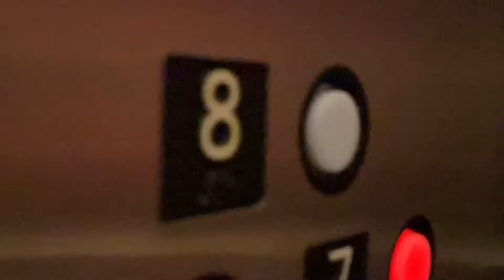VLOG | Chit Chat | Dr. Appt | Are PJ’s Clothes? | Kenosha Suspect | Rep Marjorie Green | L A Logan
Let’s Chit Chat while I go to the doctor.

A change is needed and the only way that will happen is through love, compassion, and prayer.  Will you do your humanly duty and practice these thee things with me?
Quarantine Life’n.

Thank you for helping me pass 50!!!  I’m going for 100.  Can I count on you to grow our channel?  Of course, I can!  We can make it happen working together.

Follow me @booksbylalogan.comInstagram - @mzlaloganFacebook - Author L. A. LoganTwitter - @booksbylaloganSnapchat - mzlalogan
Kindle -
Love No Limit
Gotta Believe
Round & Round